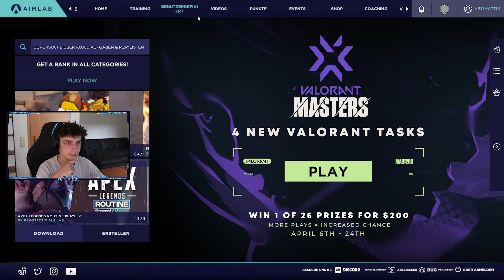Meine Warm-Up Routine 🏋️‍♂️ | Valorant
Im heutigen Video zeige ich euch, wie ich mich vor meinen Ranked Games in Valorant aufwärme, da die Frage oft im Chat gestellt wurde.

Folg‘ mir gerne auch auf meinen anderen Social Medias 🤩